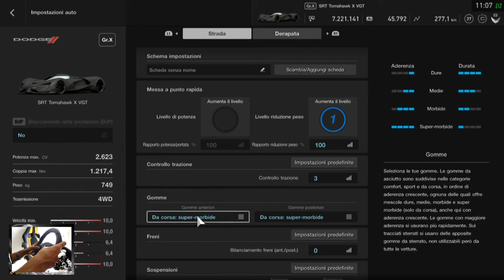GT SPORT Ep63 | LA SRT TOMAHAWK X A LE MANS (GT League VisionGT Plus Challenge) [VOLANTE TS T80]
▶ INDOMABILE (QUASI)